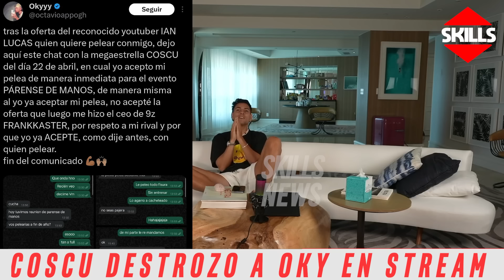"Es un hdp" ¡COSCU DESTROZÓ FUERTEMENTE a OKY en STREAM!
Coscu desde su stream en miami destrozo a oky tras sus recientes publicaciones en twitter donde revelo capturas privadas de coscu y eel stream,er le respondio en su uiltimo stream y lo defenestro